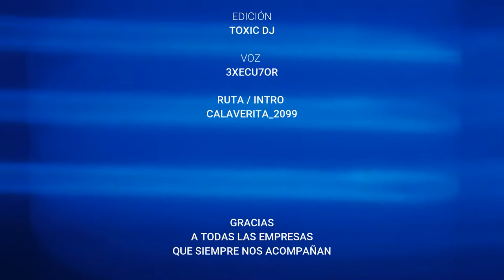Gran Convoy en American Truck - 08/04/2019 I 10:00pm CDMX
GRAN HYPER SUPE MEGA CONVOY 🚚🚚
👉 Salimos: Descanso entre Las cruces y San Simón
👉 Llegamos: Llegamos a San Rafaél

American Truck Simulator en PC

✔ Palanca Logitech Driving For Shifter
✔ Motherboard = SABERTOOTH Z97 MARK 2
✔ Tarjeta de Video GForce GTX 1050Ti Oc 4GB
✔ Fuente de Poder = Corsair CX750 750W 80 Plus Bronze
✔ Gabinete = NZXT Phantom 410
✔ SSD 240 GB Sistema
✔ 1 Tb HDD Archivos
✔ 2Tb para juegos
✔ Monitor = Benq rl2455hm
✔ Headset = Eagle Warrior Raven 7.1
✔ Mouse = Logitech G600
✔Transmito en OBS

american truck simulator para android
american truck simulator autobuses mexicanos
american truck simulator mods